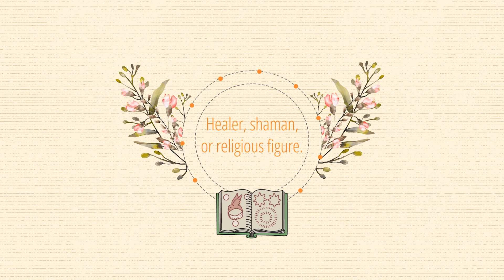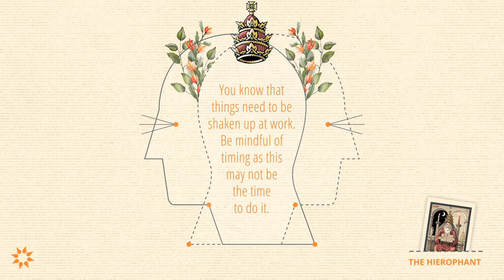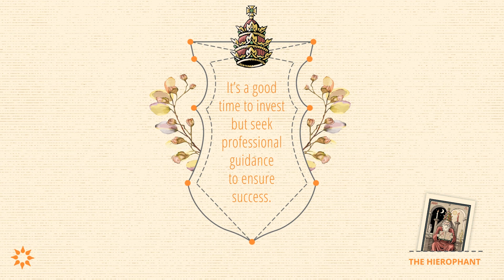Ultimate Guide to Tarot Card Meanings: The Hierophant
Get a Tarot Reading today to help you get a better understanding of what your cards mean

Read our corresponding blog post to get specific details about The Hierophant Tarot card meaning, including what it means when this card shows up in a:
 Past, Present, Future three card Tarot spread
 Love and Relationship Tarot Reading
 Career Tarot Reading
 Finance Tarot Reading
 In a reading that only involves only a ‘Yes’ or ‘No’ answer
Read our ‘Beginner’s Guide to Tarot Card Meanings and Spreads’ to view all 78 Tarot Card meanings and more